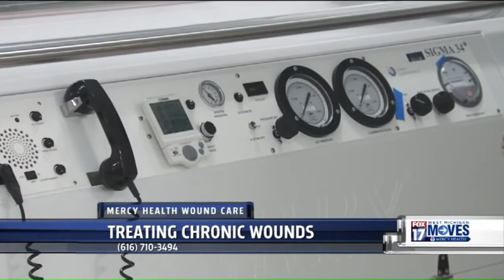Treating Chronic Wounds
Dr. John Morris outlines the services available at Mercy Health's Wound Care Clinic, including our hyperbaric oxygen chamber that helps heal chronic wounds.